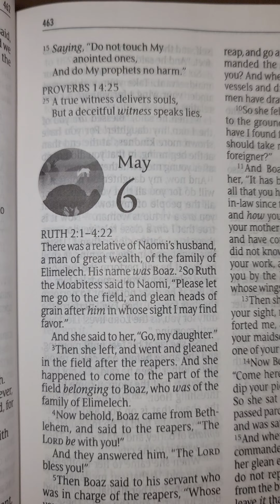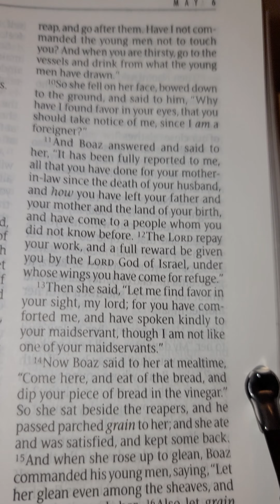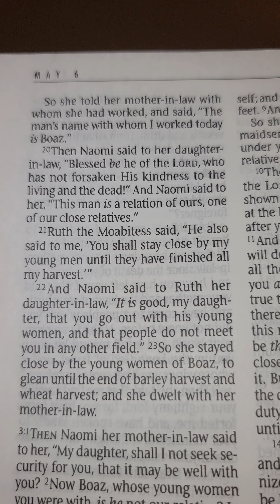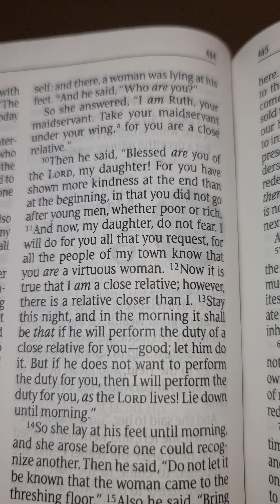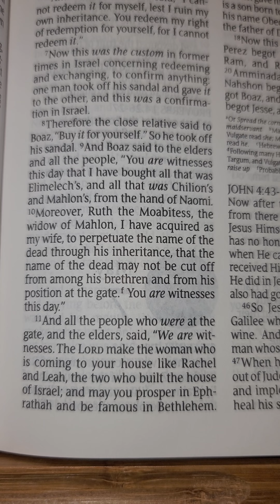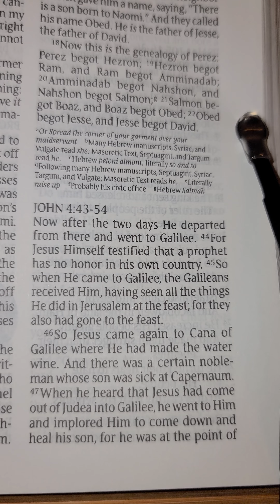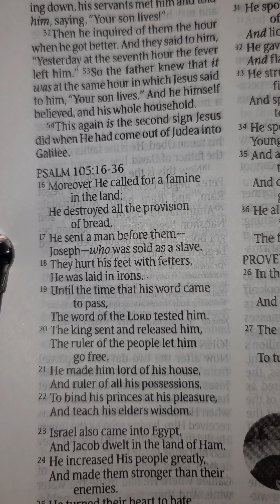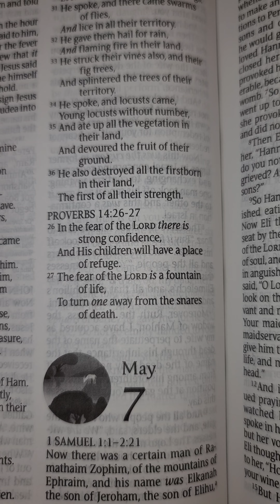One Year Bible Reading May 6th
May 6th